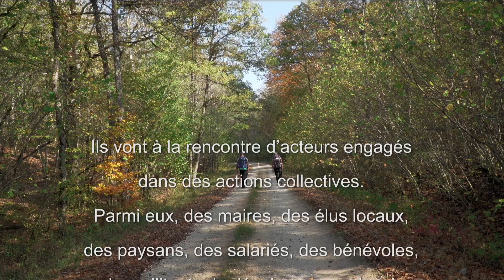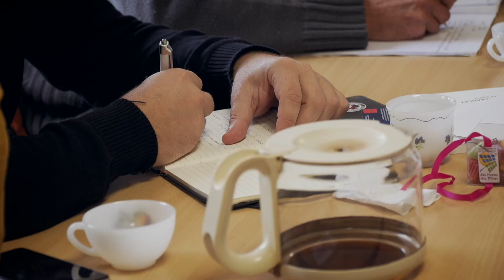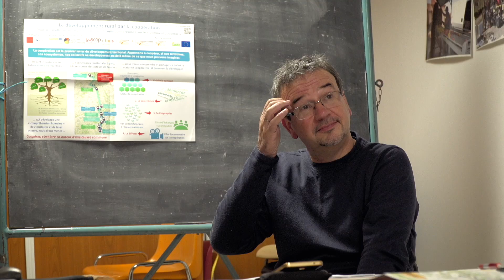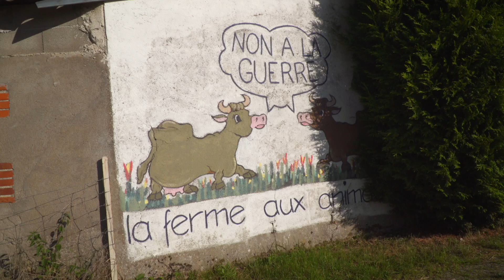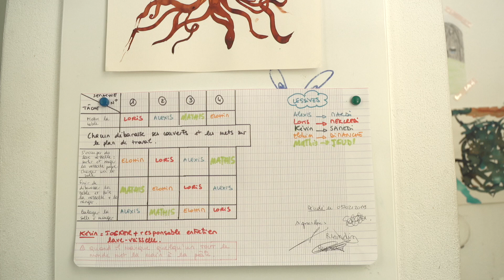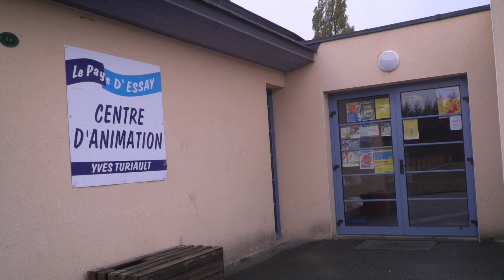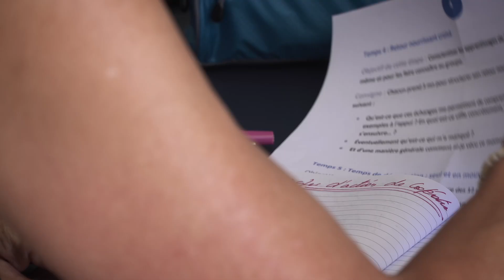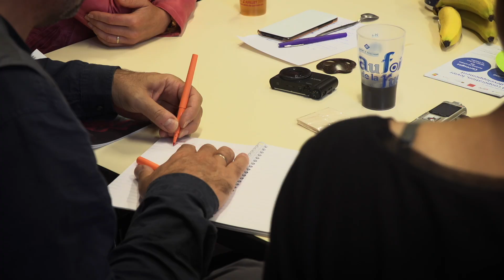Entre les plis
Un film documentaire de Guy Baudon qui a suivi deux chercheurs_arpenteurs Anne et Patrick Beauvillard qui vont à la rencontre de groupes en milieu rural pour découvrir les processus permettant de coopérer et en recuillir les bienfaits.